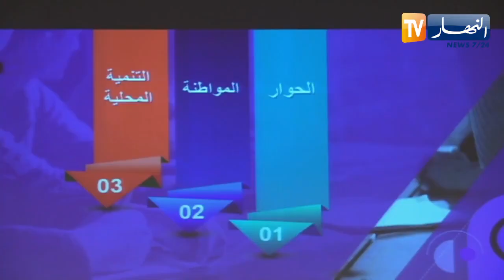النشرة الأمازيغية لصبيحة الأربعاء 12 جويلية 2023